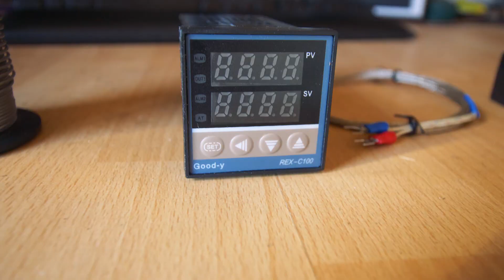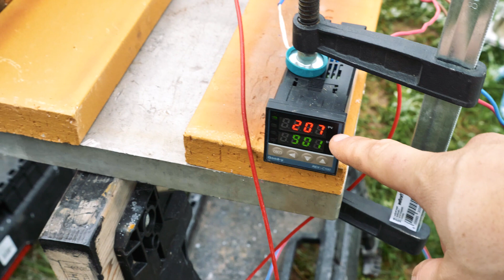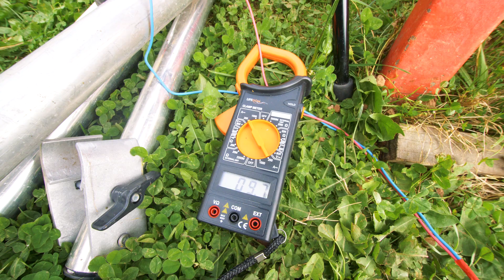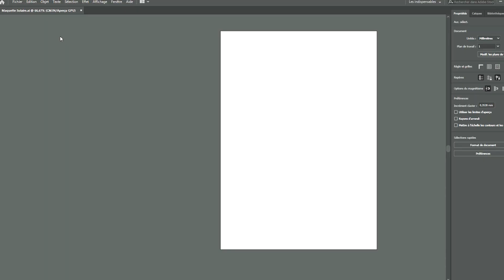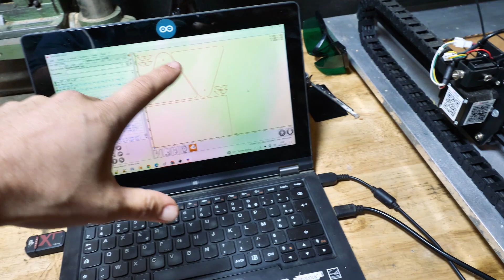500°C en empilant des briques réfractaires, mascarpone du jardin et abri à patates - VLOG Déc 2021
Four à poterie DIY pour cuire à plus de 1000°C ! Planter des arbres et faire un tiramisu d'autonomiste

Sommaire :

00:00 Intro
00:15 Fabriquer un four à poterie
08:08 Planter des arbres en racines nues
12:35 Utiliser une graveuse laser pour faire des maquettes explicatives
17:31 Préparer les semis de blé d'hiver
19:21 Recette tiramisu ultra locale (autonomie alimentaire)
23:05 Méthode pour stocker des pommes de terre

📒       Liens et sources utilisés pour la vidéo         📒

- Meuleuse 230mm BOSCH
- Thermomètre laser BOSCH
- Graveuse laser ORTUR Laser Master 2
- Régulateur four
- Fil résistif pour le four
- Eclairage de chantier Brennenstuhl

La plupart de mon outil électroportatif provient de @BoschBricolage

❓     QUI SUIS-JE ?      ❓

Moi c'est Kevin, informaticien passionné, avec un projet d'autonomie énergétique et alimentaire à long terme, en partant de zéro !

Je vous explique tous les travaux que j'ai réalisés pour construire ma maison et pour l'aménager : des fondations à la construction de nos meubles, en passant par la structure des murs, la toiture, l'isolation, l'électricité, la plomberie, etc.

Vous trouverez aussi des vidéos sur le potager en permaculture, mes installations pour tendre vers l'autonomie énergétique et tout un tas d'autres DIY :)

Pour soutenir mon travail et m'aider à améliorer les vidéos, c'est par

Dans un soucis de transparence, je vous indique donc pour chaque vidéo si il y a un lien avec une ou des marques et de quelle nature. et la liste complète des partenaires depuis le début du projet se trouve

Réalisation : Kévin
Montage : Salomé